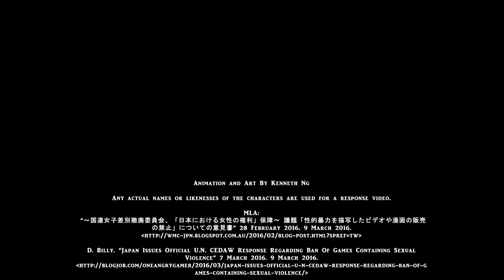Response To Banning Anime, Manga, & Video Games...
All characters (except mine) are TM and copyright to their respectful owner. Only my characters are own and copyrights to Kenneth Ng. All visuals are done by Kenneth Ng.

MLA:
“～国連女子差別撤廃委員会、「日本における女性の権利」保障～ 議題「性的暴力を描写したビデオや漫画の販売の禁止」についての意見書” 28 February 2016. 9 March 2016.

D. Billy. “Japan Issues Official U.N. CEDAW Response Regarding Ban Of Games Containing Sexual Violence” 7 March 2016. 9 March 2016.

D. Billy. “Japan Responds To U.N. Game Ban Request: Fictional Characters Aren’t Real” 2 March 2016. 9 March 2016.

“Debriefing: Naked Son.” Metal Gear Solid 4: Guns of the Patriots. Blu-ray. EL Segundo: California, 2008

Nascimento-Lajoie, Alexis. “Female Japanese Representative Refutes UN Suggestion to Ban Media Depicting Sexual Violence.” 1 March 2016. 7 March 2016

Punzalan, Pamela. “KUMIKO YAMADA REFUTES THE UN PROPOSAL TO BAN VIOLENT VIDEO GAMES AND MANGA – AND WE AGREE WITH HER“ 8 March 2016. 9 March 2016.